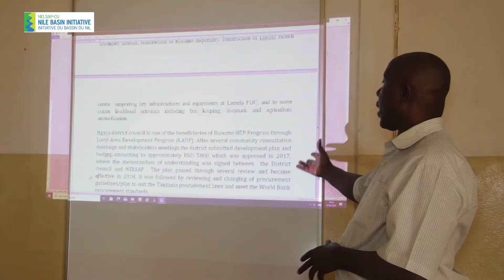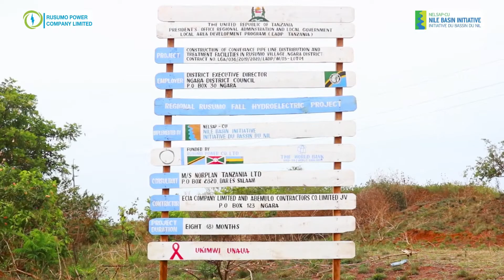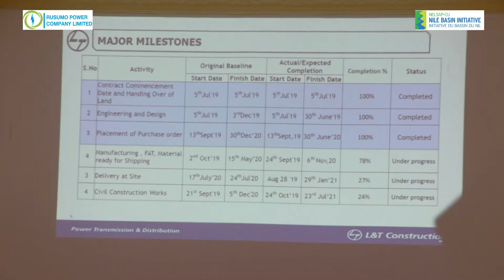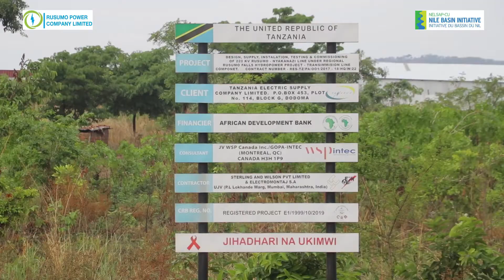Rusumo Power Project Company Limited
The Regional Rusumo Falls Hydroelectric power project is being constructed with the main objective to increase Supply of Electricity to the National Grids of Burundi, Rwanda and Tanzania. Capacity of hydro-electricity to be installed is 80 MW. The three beneficiaries will receive 27MW each on member country’s national grid. This project is located along Kagera River, Northwest of Tanzania in Ngara district and Southeast Rwanda in Kirehe district. The project is estimated to cost 450 Million US Dollars for both the construction of a Power Plant and the installation of transmission lines.

The Rusumo Falls site was first identified as a potential area for hydropower generation as early as 1970s, to address inadequate energy supply, which is one of the major socio-economic development challenges facing Burundi, Rwanda and Tanzania. Shortage of electricity in these countries and indeed the entire Nile Basin region has resulted into an underdeveloped manufacturing sector hence limited options for business development necessary to increase income, reduce dependency on toxic fuel and limited opportunities for modernizing and improving the quality of key infrastructure (water supply, health care, social utilities, etc).